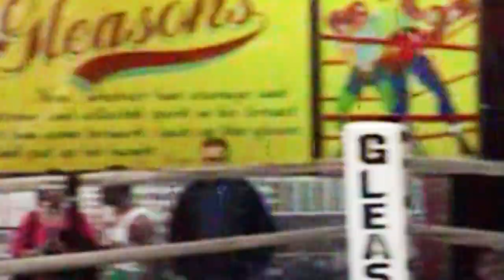Master Boxers : Richard Kane / Robert Sanders : 170 lb. full fight